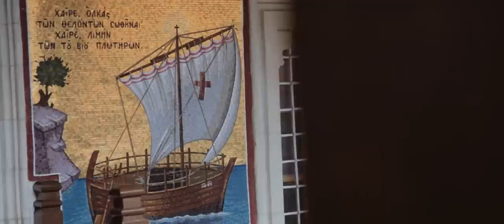Exploring Cyprus 2015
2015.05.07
00:25 Kolossi Castle
00:29 Aphrodite's Rock
00:34 Paphos
00:38 Monastery of Saint Nicholas of Cats
01:00 Limassol Salt Lake
01:04 Lady's Mile beach
01:16 Promenade in Limassol
01:25 Cape Greco peninsula
01:38 Cape Greco sea caves
01:52 Ayios Neophytos Monastery
02:18 Coral bay
02:28 Sea Caves Peyia
02:57 Avakas Gorge
03:20 Golden Beach ( turtle beach)
03:29 Akamas peninsula national park
03:50 Veregaria hotel ghost
04:06 Kykkos Monastery
04:56 WaterWorld Waterpark
05:21 Road to Blue lagoon
06:03 Blue lagoon